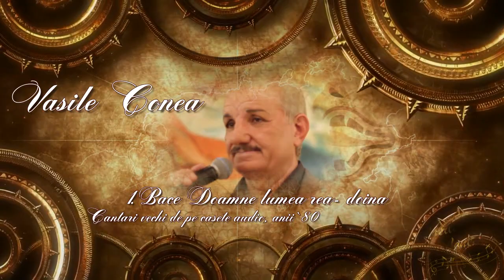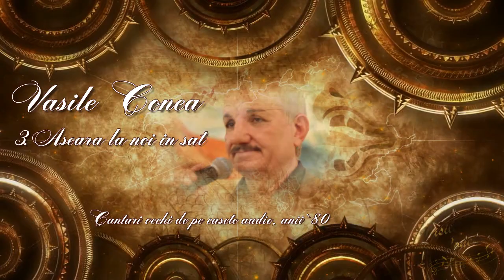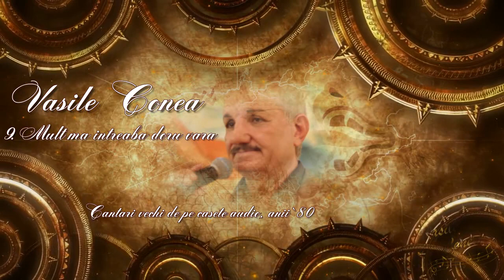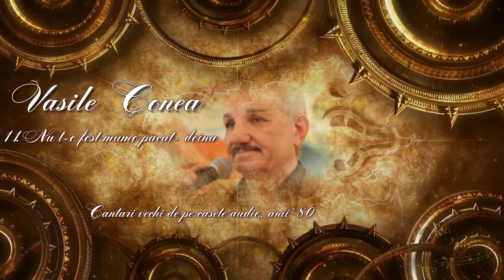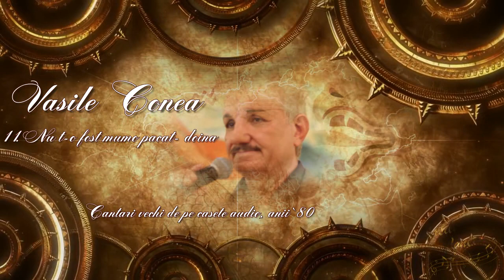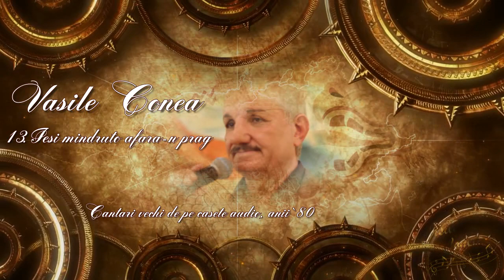🎤𝐕𝐚𝐬𝐢𝐥𝐞 𝐂𝐨𝐧𝐞𝐚 - Cântări vechi de pe casete audio, anii `80_ vol.3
Canalul YouTube - 𝐕𝐚𝐬𝐢𝐥𝐞𝐂𝐨𝐧𝐞𝐚𝐎𝐟𝐢𝐜𝐢𝐚𝐥𝟏 - 𝐍𝐎𝐍 𝐏𝐑𝐎𝐅𝐈𝐓! 𝐍𝐄𝐂𝐎𝐌𝐄𝐑𝐂𝐈𝐀𝐋!

𝐆𝐞𝐧𝐞𝐫𝐚𝐫𝐞𝐚 𝐝𝐞 𝐛𝐚𝐧𝐢 𝐞𝐬𝐭𝐞 𝐝𝐞𝐳𝐚𝐜𝐭𝐢𝐯𝐚𝐭𝐚̆ 𝐩𝐞𝐧𝐭𝐫𝐮 𝐜𝐚𝐧𝐚𝐥𝐮𝐥 𝐦𝐞𝐮 – 𝐘𝐨𝐮𝐓𝐮𝐛𝐞
𝘾𝙧𝙚𝙙𝙞𝙩: 𝙨𝙩𝙪𝙙𝙞𝙤𝙪𝙧𝙞𝙡𝙤𝙧 𝙙𝙚 𝙞̂𝙣𝙧𝙚𝙜𝙞𝙨𝙩𝙧𝙖̆𝙧𝙞.
 🔴𝐕𝐀̆ 𝐑𝐎𝐆 𝐃𝐎𝐀𝐑 𝐒𝐀̆ 𝐃𝐈𝐒𝐓𝐑𝐈𝐁𝐔𝐈𝐓̦𝐈 𝐕𝐈𝐃𝐄𝐎𝐂𝐋𝐈𝐏𝐔𝐑𝐈𝐋𝐄 𝐏𝐄 𝐆𝐑𝐔𝐏𝐔𝐑𝐈…𝐒𝐀̆ 𝐍𝐔 𝐂𝐎𝐏𝐈𝐀𝐓̦𝐈.

Videoclipul creat in ProShow , stiluri de la diferiți autori din RUSIA, UCRAINA, GERMANIA, SUA... Mulțumiri tuturor pentru oportunitatea de a folosi stiluri gratuite in videoclipurile mele.
Toate drepturile asupra materialelor publicate: unele fotografii, imagini, videoclipuri, stiluri, tranziții aparțin proprietarilor lor și sunt preluate din surse deschise pe Internet. Multumesc mult!

Видео, созданное в ProShow, стили от разных авторов из РОССИИ, УКРАИНЫ, ГЕРМАНИИ, США ... Спасибо всем за возможность использовать бесплатные стили в моих видео.
Спасибо большое!

Photo Video Slideshow _realizat: 𝘣𝘺 𝘥𝘰𝘳𝘪𝘯𝘢𝘮𝘶𝘯𝘵𝘦𝘢𝘯𝘶